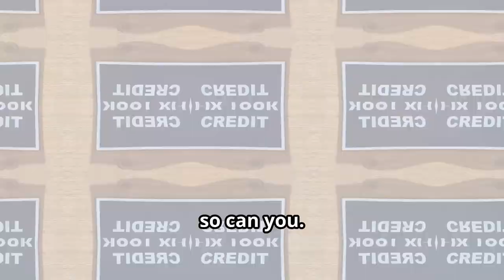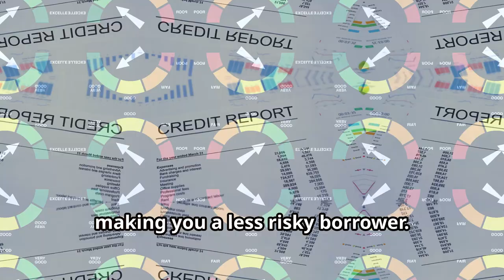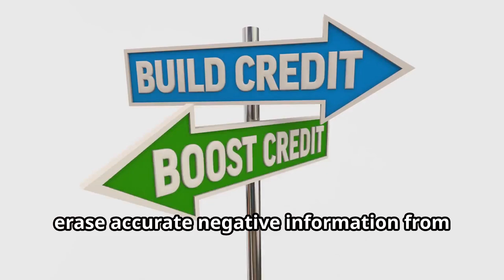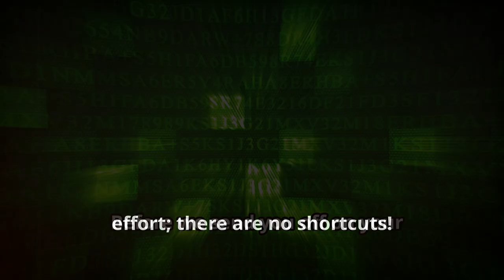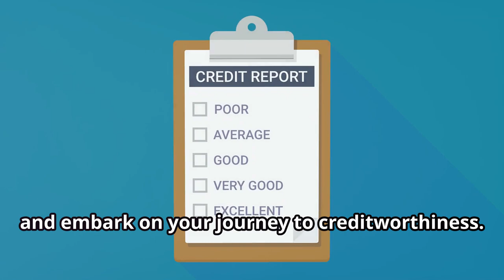ULTIMATE Credit Building Guide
The Ultimate Hacks to Build Credit from Scratch!

00:00 - A Credit Score Horror Story
00:43 - Why Your Credit Score Matters
01:30 - Cracking the Credit Score Code
02:17 - Credit Myths Debunked
03:02 - Not Financial Advice, Just Friendly Information
03:39 - Take Charge of Your Credit Future